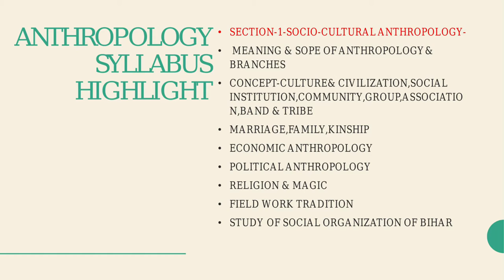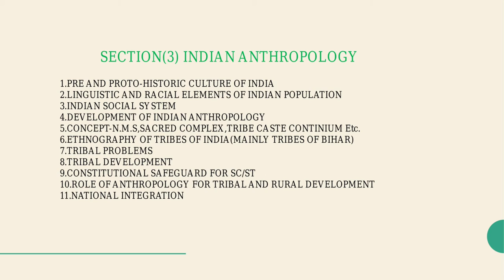67 TH BPSC{M}ANTHROPOLOGY(OPT)- KRISHNA SIR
KRISHNA'S IAS IS BEST INSTITUTE FOR ANTHROPOLOGY IN INDIA.
WE PROVIDE BEST ONLINE COURSE FOR ANTHEROPOLOGY.